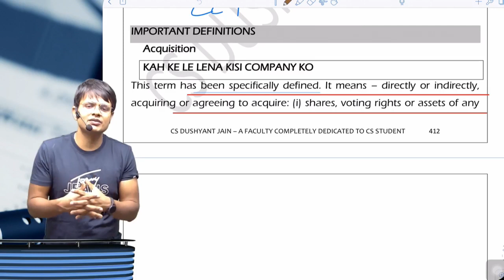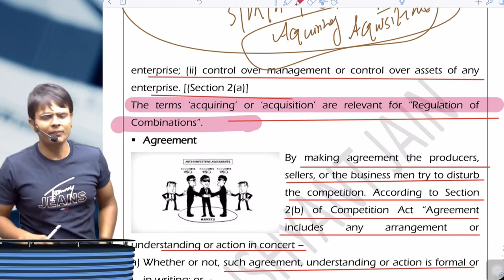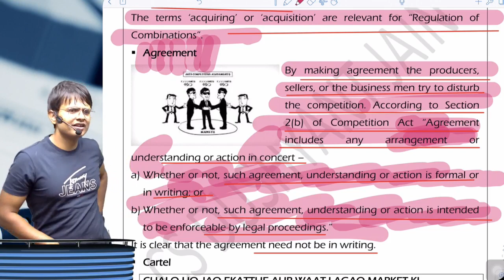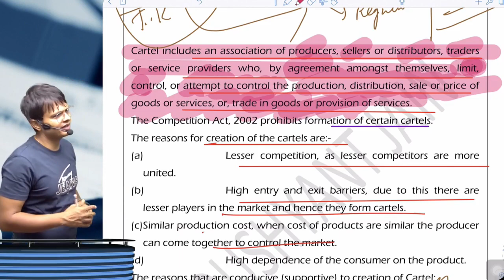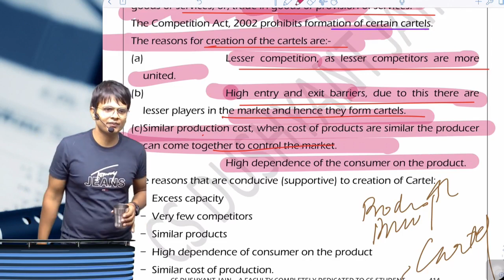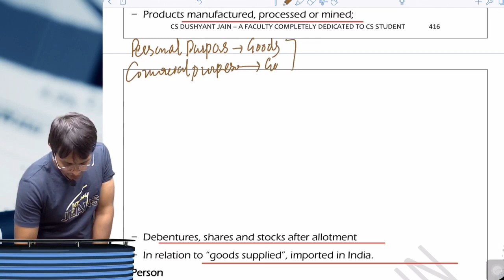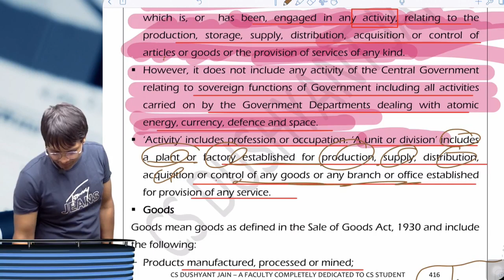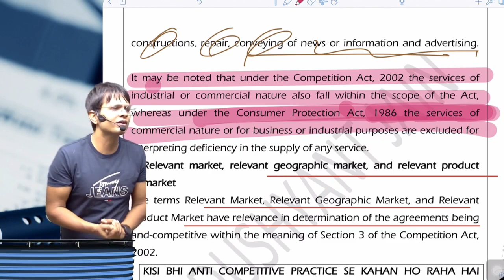Competition Act - Important Definitions, Must Watch -CS Execute Group 2, EBCL!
Most Easy Notes and the Lecture is also in Very Easy and Simple Language so that Even a Student From Hindi Medium is able to understand it without any Problem!  For the Book and Lectures Plz Connect on 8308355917 or 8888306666!